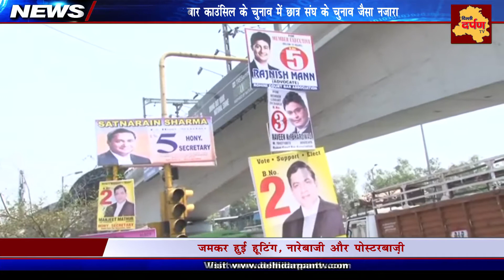Rohini Bar Council Election 2017 : Advocates blamed for creating a mess in and around Court premises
नारेबाजी और पोस्टरों से पटे रोहिणी कोर्ट परिसर के नज़ारे को जरा ध्यान से देखिये। ये तस्वीरें हैं हाल में हुए रोहिणी कोर्ट बार कॉउंसिल के चुनाव कैंपेन के।
हालाँकि समाज में वकीलों को बुद्धिजीवी वर्ग के रूप में देखा जाता है , लेकिन जिस तरीके से रोहिणी बार कॉउंसिल के चुनाव में हूटिंग , शोर शराबा , पोस्टरों से कोर्ट परिसर को गन्दा करना और कोर्ट के काम काज में जबरन खलल डालने का नजारा देखा गया वो निश्चित रूप से आपके नजरिये बदल देगा।
इस तरह का नजारा अब तक छात्र संघ के चुनाव या फिर अन्य चुनावों में ही देखा जाता रहा है। लेकिन अगर तथाकथित बुद्धिजीवी वकील भी इस तरह की बचकानी या यूँ कहे की गैरजिम्मेदाराना हरकतें करते देखे जायेंगे तो बाकियों का क्या होगा।
इस विषय पर हमने कुछ वकीलों से भी बातचीत की , आप खुद ही सुन लीजिये ये क्या कहते हैं।
हालाँकि कोई भी आम नागरिक जो कोर्ट में अपने किसी केस या अन्य काम के सिलसिले में यहाँ आता है , वो सीधी तौर पर वकीलों के इस व्यवहार पर सीधे सीधे टिप्पणी करने से बचता है। लेकिन ऑफ द रिकॉर्ड कई लोगों का कहना था की महज एक बार कॉउंसिल के चुनाव में इतना हो हल्ला और पोस्टरबाज़ी की जरूरत ही क्या थी ?
हालांकि कई वकील इसको जायज भी ठहराते दिखे।
अब दूसरों के हक़ की लड़ाई का हवाला देने वाले इन बुद्धिजीवी वकीलों को कौन समझाए की इस तरह के हंगामेबाज़ी और पोस्टरबाजी कर कोर्ट परिसर और उसके आस पास के माहौल को खराब करने पर उनकी खुद की छवि ही खराब होती है।